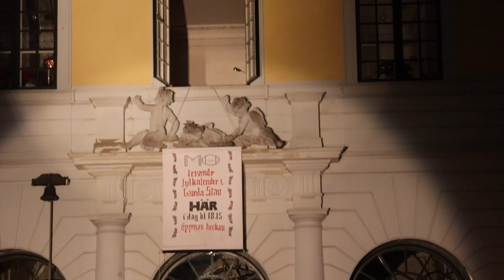MO Levande Julkalender i Gamla Stan 2018 Lucka 12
Plats:Tessinska Palatset,Bollhusgränd 4
Tal:Sven Erik Österberg
Pressentatör:Kristina Ljungren
Ljud:Tuva-Li
Ljus:Joanna Lahdenperä
Film:Hibak Dahir
Pepparkakstomtar:Miraqa,Dinah
Scen:Anders Hansson

Tack till Tessinska Palatset som lånade ut sitt fönster ikväll!